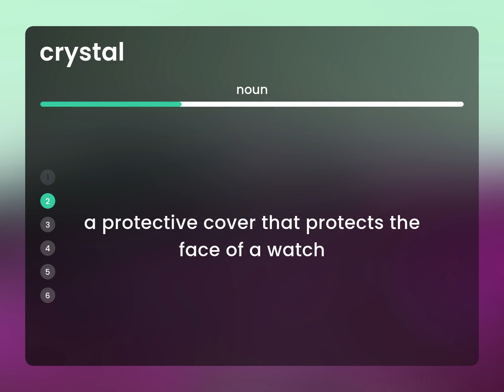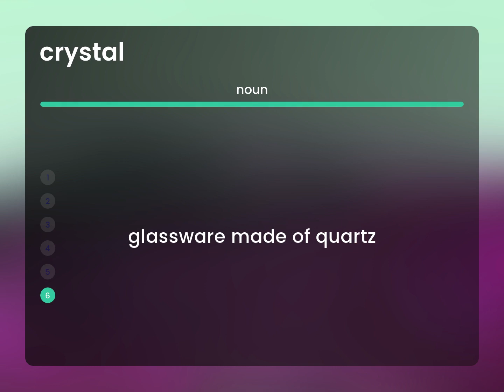Crystal — what is CRYSTAL definition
What does CRYSTAL mean?